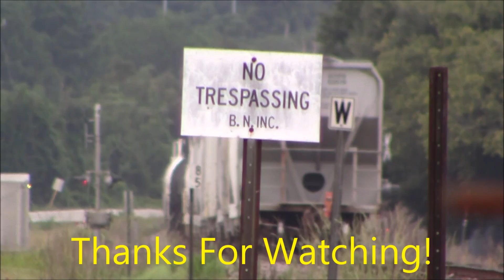BNSF 7021 (GE ES44C4) leads the H-HOUTUL1-01A at Tomball, TX 10/1/2016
After hearing that BNSF 7021 would leave Casey Yard at 17:00 I started to listen for a track warrant and sure enough after it had called north out of Casey 2 hours prior they got the track warrant north on the BNSF Houston Subdivision at 5:06pm (17:06)
BNSF GE ES44C4 7021
BNSF GE ES44DC 7687
Horn-K5HLL at Tomball, TX (MP 84)
NB Manifest (H-HOUTUL1-01A)